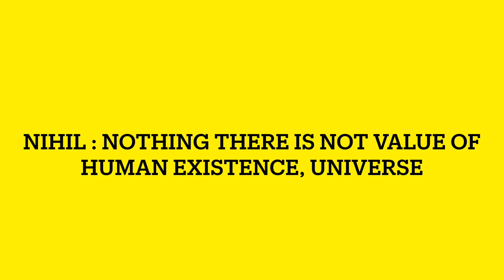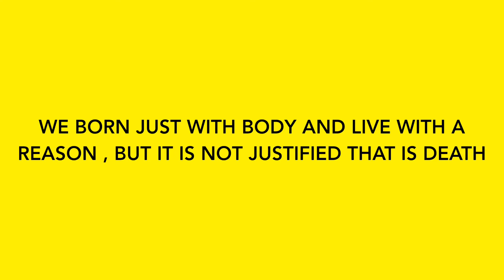Nihilism | introduction to nihilism | literature learners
This video is an introduction to nihilism  which is  depend upon
Philosophy of Nietzsche .